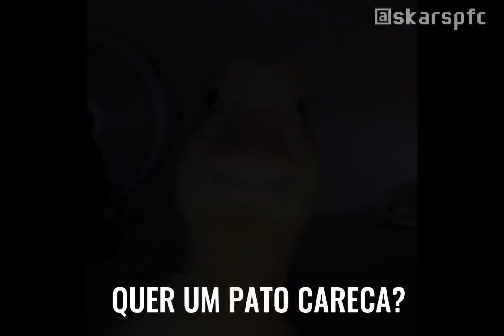♫ AI PATO! 🤤 PATO TÁ DE VOLTA | Paródia Ai Preto - L7NNON, DJ Biel do Furduncinho, Bianca